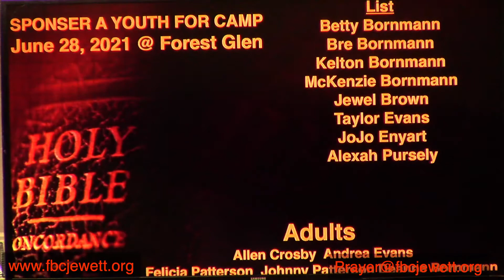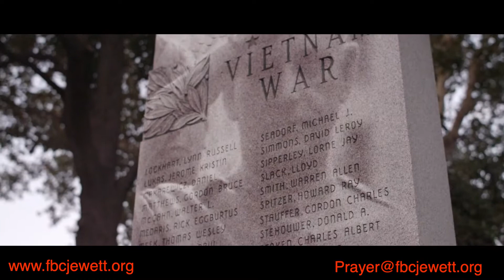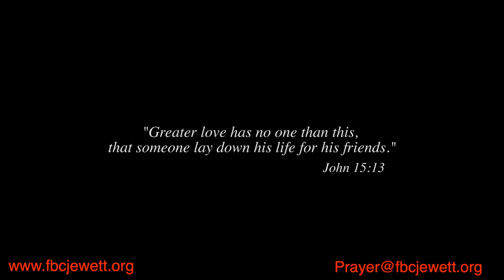Worship with First Baptist Jewett. Memorial Day Service. May 30th, 2020.